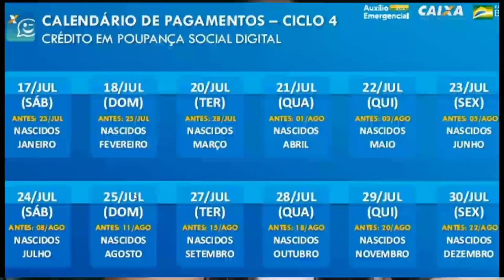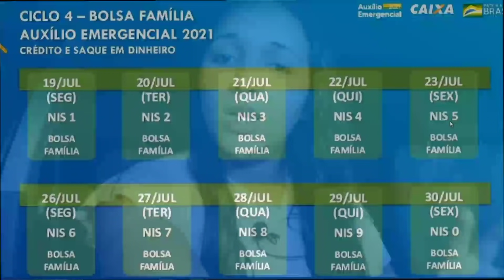ATENÇÃO! AUXÍLIO EMERGENCIAL E BOLSA FAMÍLIA PAGAMENTOS E COMUNICADO BOLSA FAMÍLIA NIS 1 ao 0!